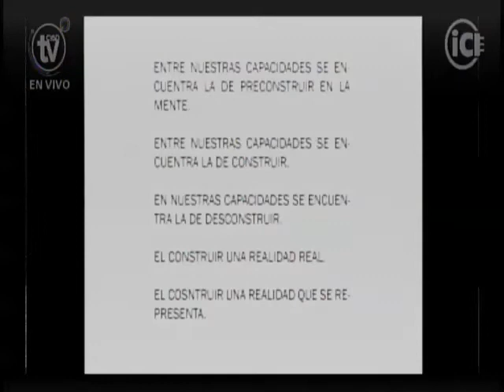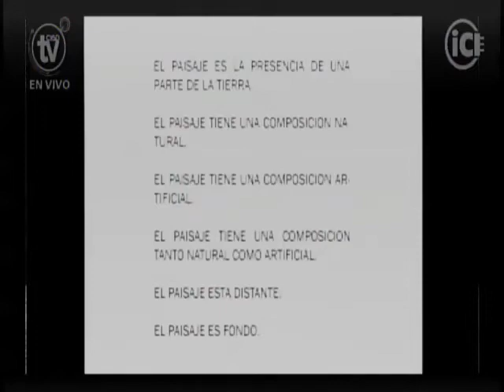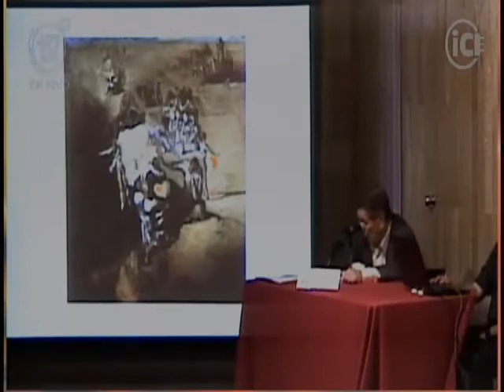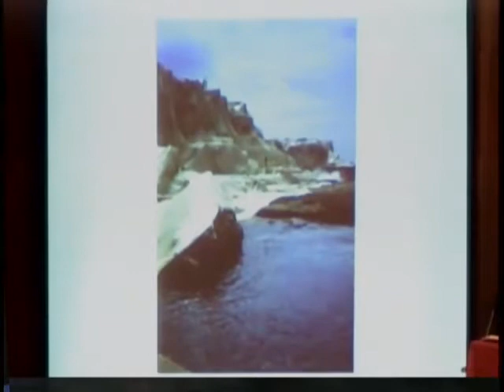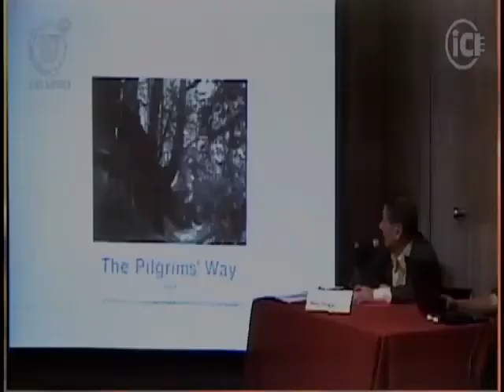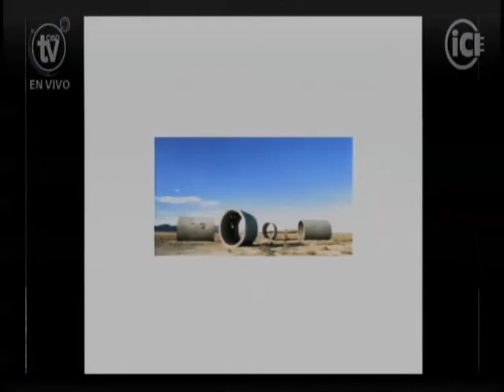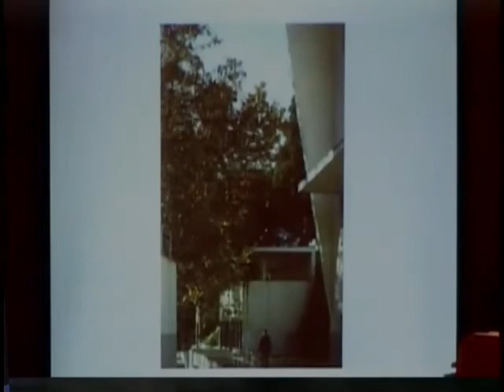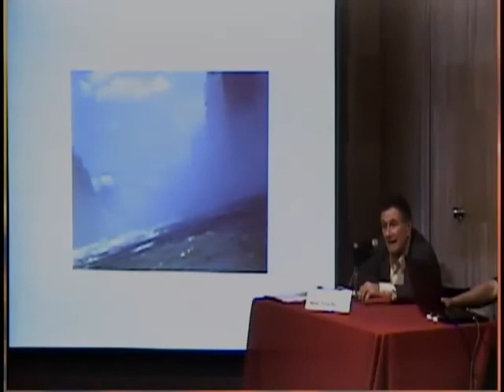Félix Beltrán. El paisaje urbano y sus disoluciones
Coloquio del Paisaje
Departamento de Evaluación del Diseño
Área de Semiótica
Transmisión: 09 de noviembre de 2011
Transmisión y Producción: CyADtv
Jorge Ortiz Leroux
Iván Torres Ochoa
Adriana Dávila Ulloa